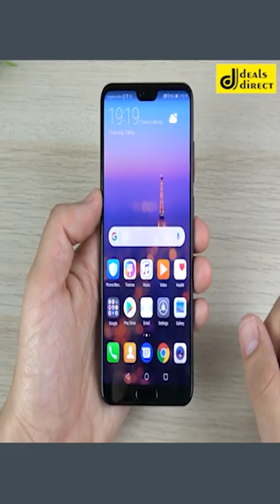Huawei P20 Pro - Redefining Excellence in Mobile Technology | Deals Direct Pakistan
Experience the pinnacle of smartphone technology with the Huawei P20 Pro, now available at Deals Direct in Pakistan. This flagship device offers unparalleled performance, stunning photography capabilities, and an array of innovative features. Get your Huawei P20 Pro and elevate your mobile experience to new heights. 📱✨